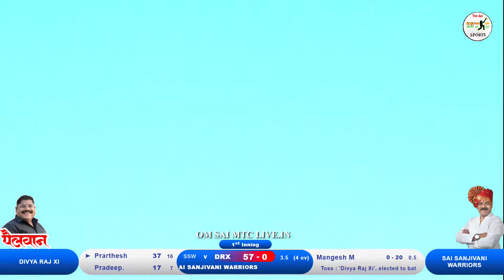divya raj xi Vs sai sanjivani warriors match at, नाईकबा - बनपुरी प्रीमियर लीग - २०२४